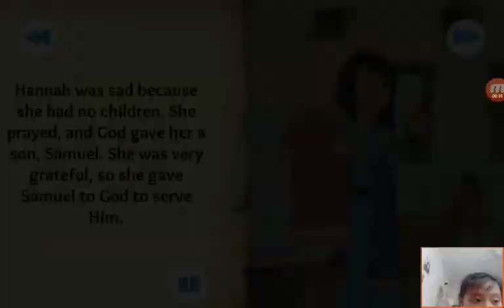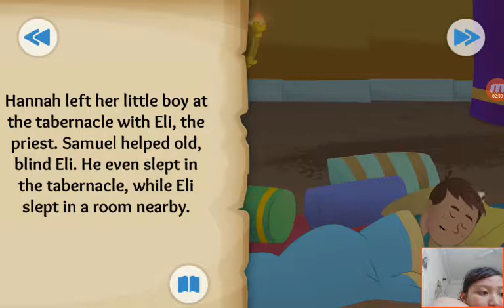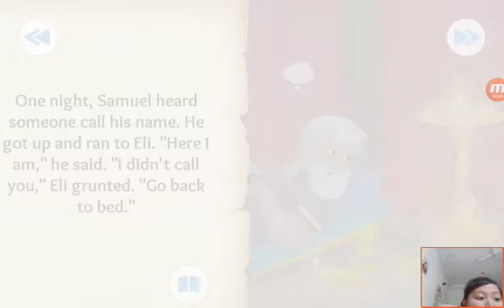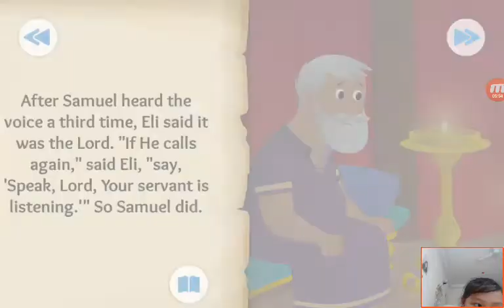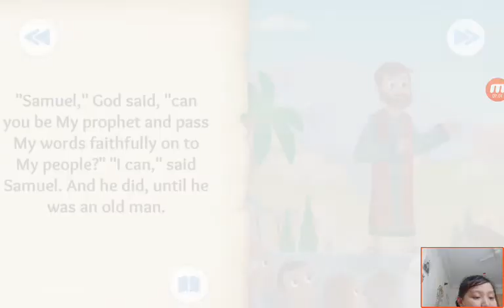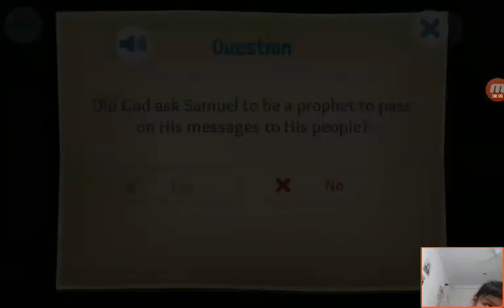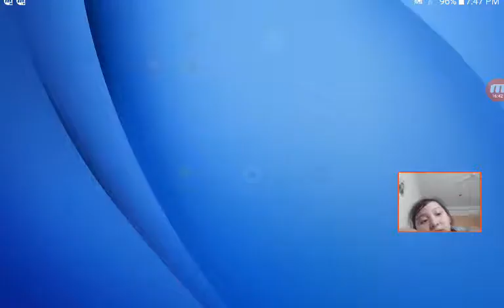‹Kids›Grace：Wonderful Bible Story‹성경이야기›– A Voice in the Night